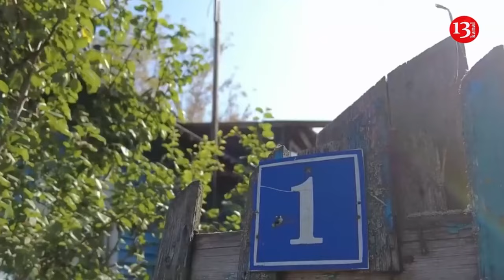Russians show planting Russian flag on administrative building in Ugledar where heavy battle occurs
Russian army units have managed to capture the northwestern part of Ugledar city in eastern Donetsk region, as well as the city's administration building. As can be seen from the footage spread on Telegram channels, the occupying soldiers planted flags on administrative buildings in several places. The Ukrainian side admitted that the city was almost completely under the control of the Russian army. It should be noted that the city of Ugledar was subjected to successive attacks by the Russian army for two years, but the Ukrainian fighters did not retreat.